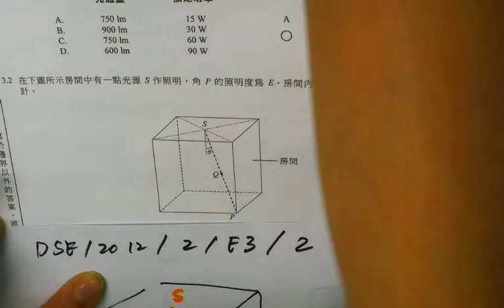DSE 2012 2 E3 MC Q2 CYT